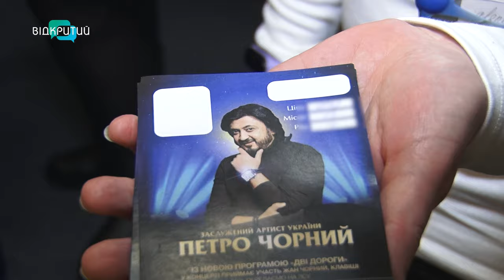До Дніпра з благодійним концертом завітав заслужений артист України - Петро Чорний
“Дві дороги”. До Дніпра завітав заслужений артист України - Петро Чорний.
Тут представив нову програму. Благодійний концерт зібрав повну залу відвідувачів. Зокрема, прийшли і захисники - зі 128 бригади ТРО. Бійці отримали подарунок. Який саме? - дізнаєтеся вже згодом.